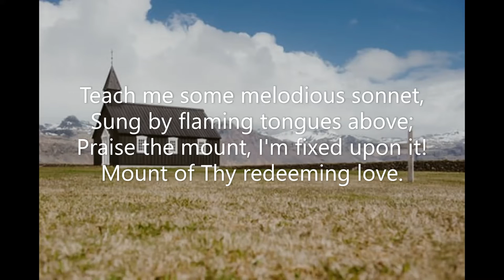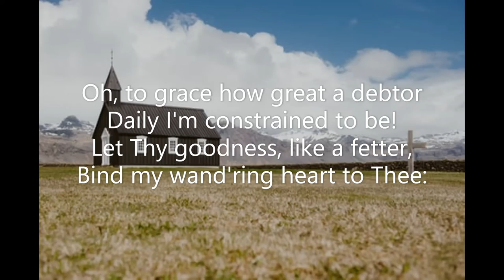Come, Thou Fount (#167 Seth Parker's Hymnal 1931) Robert Robinson John Wyeth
Piano track for Hymn #167 'Come, Thou Fount' from 'Seth Parker's Hymnal' (1931). Words: Robert Robinson  Music: John Wyeth.  Key of E flat. Recorded November 2022. Piano: Robert Aszmies